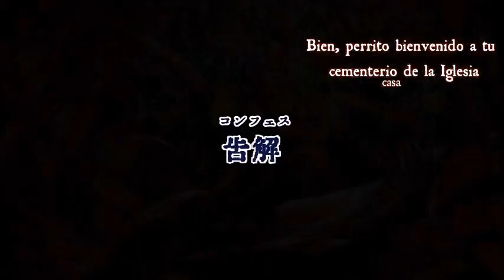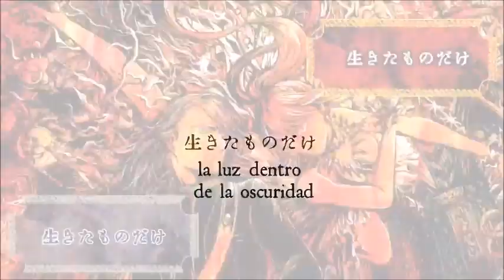【Vy2 Yuma V3 & Yuzuki Yukari V4】El Tango Egoista/エル・タンゴ・エゴイスタ Vocaloid Cover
Original Vocals:Kaito & Megurine Luka
Chorus:Akame, Amaoto Junca, Shindo Gaku, Dashio, Sera Mikaru
Vocals Used:
Vy2 Yuma V3
Yuzuki Yukari V4 Lin/Onn

Music & Lyrics:nyanyannya
Illustration:Yokanko
Subs:YUUKI & KUROME
Vsqx:Joshua-san Covers

well there it is another version of El Tango Egoista and this is a A Guy cover request and if someone have a cover request say in the comments

bueno aquí esta otra versión de el tango egoista y este es un pedido de A Guy y si alguien tiene un pedido de cover digalo en los comentarios

Next Uploads:

We Don´t Talk Anymore (Tommy Otaku)
Sunflower Of The Parting Regrets (Nastya EGOIST)
Tsugai Kogarashi (Dea Ananda)
Dead Line Circus (Izumi Akari)
Drowning in a Wave Of Sadness (Lee Grace)
Mozaik Role (lumi phantomhive)
V Volt Pokemon XY Opening (Profesor Pokemon)
Bacterial Contamination (Soy una persona)
FAKE
Handbeat Clocktower
OVER
Slow Motion
Mug Shot (Sparkle Chorus Maker)
The Butterfly Flower And Spider (Izumi Akari)
Magnet (Roni 031101)
Banshee Strikes (JadieCat)